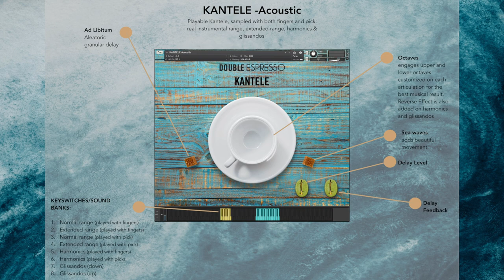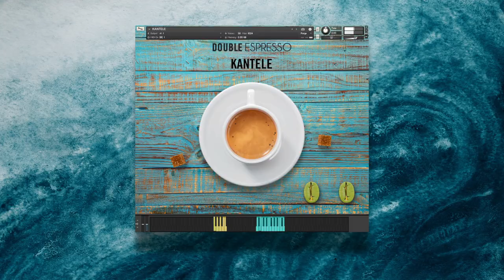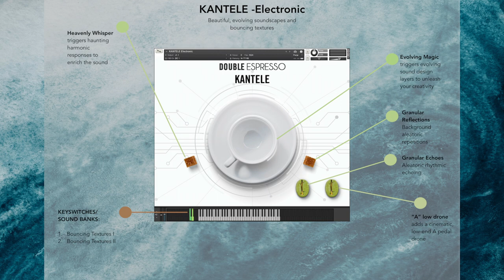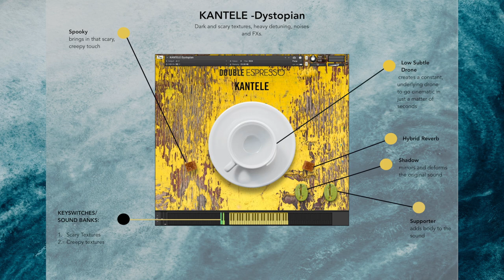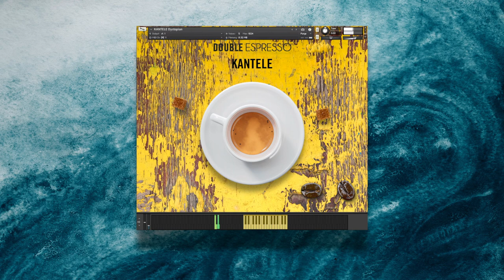KANTELE Double Espresso - Quick Overview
COMING SOON! MAY 20th 2022

The Kantele is a traditional plucked string instrument from Finland, belonging to the family of the zithers or lap harps.
In Finland's national epic, Kalevala, the shaman Väinämöinen builded the first kantele from the jawbone of a giant pike, using long hair that young Finnish women willingly gave him as strings. The sound of that Kantele was so beautiful that all living things started to cry at its very first notes. Their tears rolled into the ocean and turned into beautiful blue pearls as soon as they touched the water.
Maybe that’s just an ancient story but this unique sounding instrument is truly enchanting and keeps moving souls.
We deep-sampled a beautiful sounding 11-string kantele, playing it both with fingers and with pick and we packaged it in our usual 3 Double Espresso blends: lots of playable articulations, textures and Sound Design FXs.

Electronic Blend:
We recorded lots of evolving textures by musically bouncing a set of ping-pong balls tied to a small sticks and then heavily-processing them through analog equipment to get that enchanting sonic quality. Add the 5 built-in FXs to create stunning cinematic drones and soundscapes in a matter of seconds.

For Kontakt 6.5.2+ (Full Version - not compatible with Kontakt Free Player)

KANTELE DOUBLE ESPRESSO Acoustic
Playable Kantele, sampled with both fingers and pick: real instrumental range (chromatic from A3 to D5), extended range, harmonics and glissandos.
The original tuning of the physical instrument is A,B,C#,D,E,F#,G,A,B,C#,D.

822,3 MB Uncompressed file size
1 .nki file
470 samples
8 keyswitches/sound banks:

| Normal range (played with fingers)
| Extended range (played with fingers)
| Normal range (played with pick)
| Extended range (played with pick)
| Harmonics (played with fingers)
| Harmonics (played with pick)
| Glissandos (down)
| Glissandos (up)

Unique, Custom Built-in FX List:
Octaves to blend upper or lower octaves to the original sound
Ad Libitum aleatoric granular delay
Delay
Sea Waves Impulse Response FX to add beautiful movement

KANTELE DOUBLE ESPRESSO Dystopian
Dark and scary textures, heavy detuning, noises & FXs

280,8 MB Uncompressed file size
1 .nki file
80 samples
2 keyswitches/sound banks:

| Scary Textures
| Creepy textures

Low Subtle Drone to create a constant, underlying drone
Spooky FX, to add creepiness to the sound
Hybrid Reverb
Shadow to mirror and deform the original sound
Supporter Impulse Response FX to add body to the sound.

KANTELE DOUBLE ESPRESSO Electronic
Beautiful, evolving soundscapes and bouncing textures

We recorded lots of evolving textures by musically bouncing a set of ping-pong balls tied to a small stick and then heavily-processing through analog equipment to get that enchanting sonic quality. We also added 5 built-in FXs to create stunning cinematic drones and soundscapes in a matter of seconds.

882,9 MB Uncompressed file size
1 .nki file
126 samples
2 keyswitches/sound banks:

| Bouncing Textures I
| Bouncing Textures II

Evolving Magic to blend evolving sound design
Heavenly Whisper to triggers haunting harmonic responses
Granular Reflections to trigger background aleatoric repetitions
Granular Echoes to add aleatoric rhythmic echoing
“A” Low Drone to add a cinematic, low-end A pedal drone

KANTELE Bonus Synth
Heavily-processed Kantele turned into a dreamlike, hybrid synth

1 .nki file

Synthetic Octaves to blend higher octaves into the sound to make it richer and wider.
Trails to add sustain and bring sound to life
Delay
Credits

Produced by Have Audio at Have Studio, Madrid
Original Design by: Voger Design
Additional design work by: Have Studio